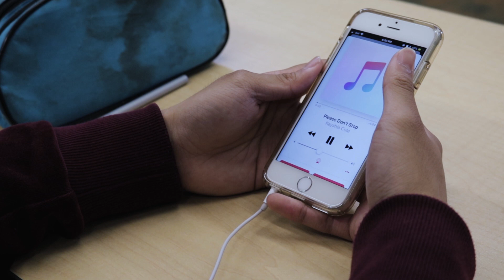Project U&G Season 9 Promo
Back in School & Back in the Studio!

Can't keep still in class!?? Don't just stay daydreaming about dance in your seat!!

Project U&G will be hosting auditions for this upcoming season on September 30th @12-3pm & October 3rd @6-9pm. Auditions will be located at the UBC Nest.

Please follow Project U&G on Facebook and/or Instagram for more information and updates!

CHOREOGRAPHY//
Akinia Chu

DANCERS//
Kurt Chen
Lexie Ilag
Reiko Inouye
Bella Kuo
Laura Lee
Ryan Lino
Aaron Liu
Chloe Lu
Melanie Mpanju
Jassen Gavino Ongcol
Pammy Ongsangkoon

VIDEOGRAPHY//
Jullian Visco

SONG//
"The 90s" | Charlie Puth

p.s. Project U&G does not support not paying attention in class, listening to music in class, and dancing in class.

That's why you should come on out & dance with us!